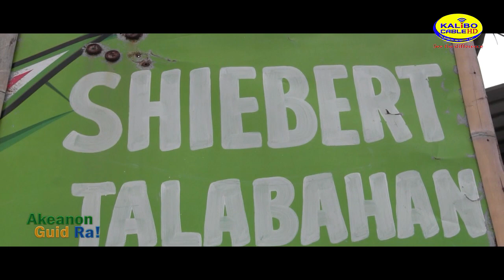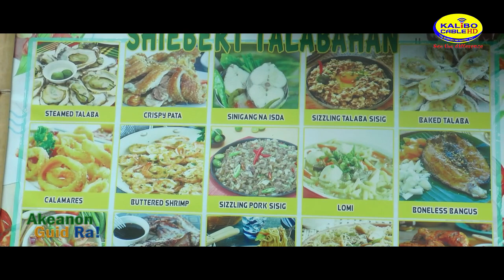AKEANON GUID RA! Episode 1 | "Talaba"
Sa unang episode ng Akeanon Guid Ra, ating tunghayan ang ipinagmamalaking industriya ng Talaba sa bayan ng New Washington